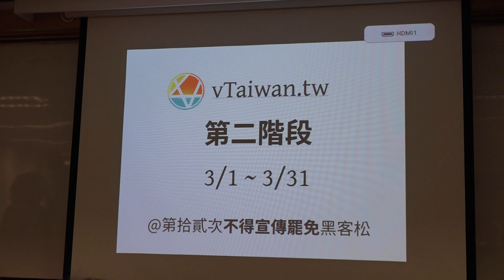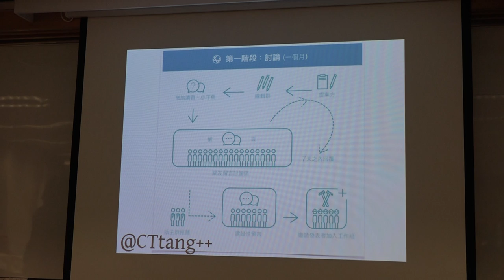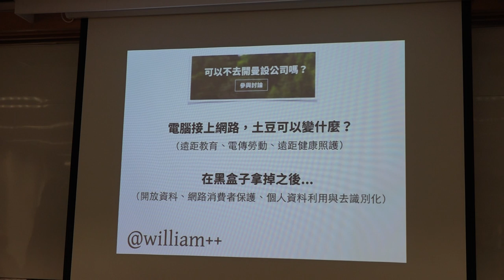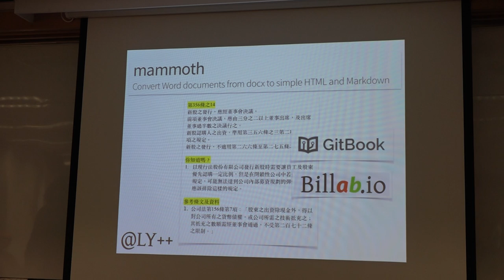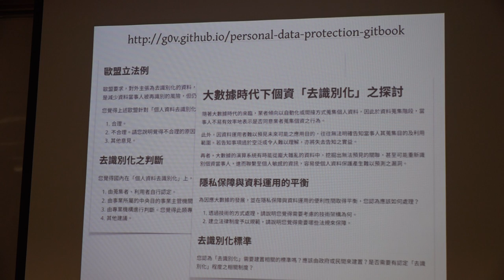g0v tw hackath12n 成果報告 vTaiwan tw 不得宣傳罷免黑客松